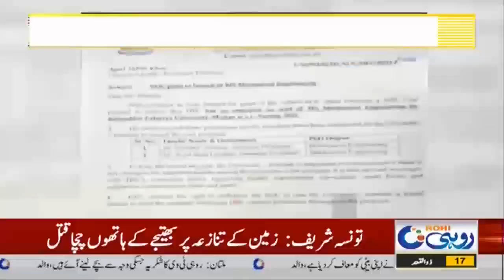Must Watch !! Good News For Students